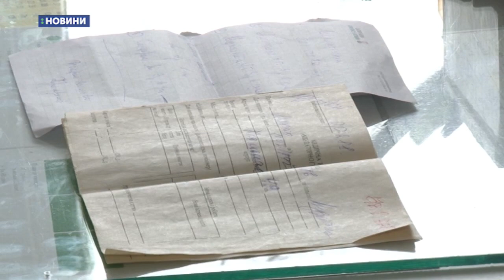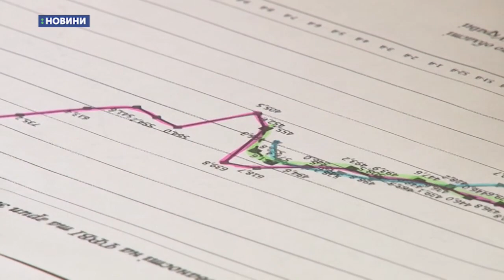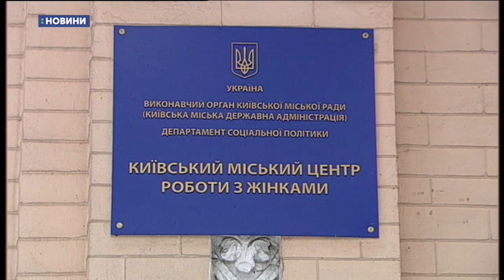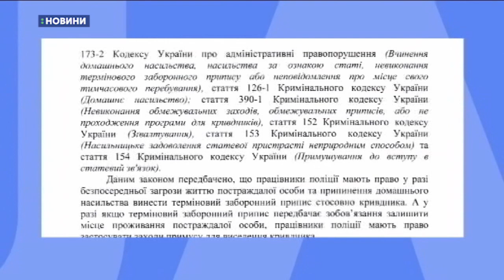11.01.2019. Новини. 19:00